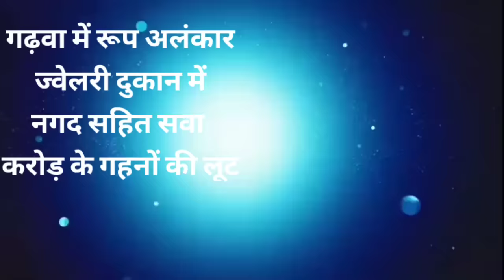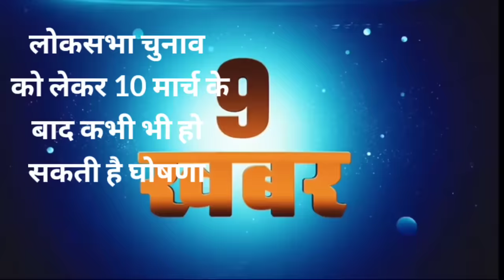आज 16 फरवरी 2024 झारखंड की ताजा खबर ।। Today Jharkhand News, Jharkhand Breaking news Champai Soren